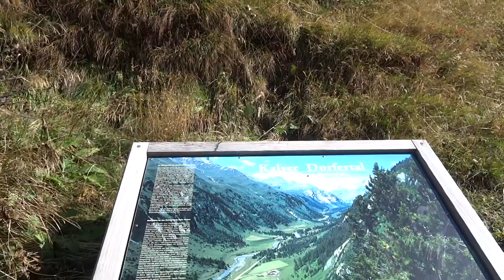Nationalpark Hohe Tauern